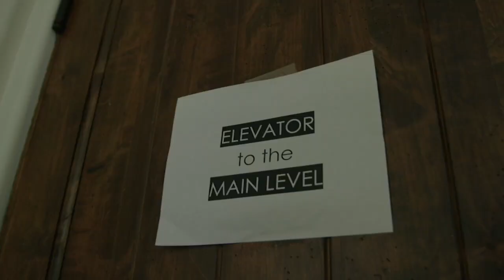Coldwell Banker Home Field Advantage: Joc Pederson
Joc Pederson gives fans a tour of his home, showing off his game room and backyard on Coldwell Banker Home Field Advantage